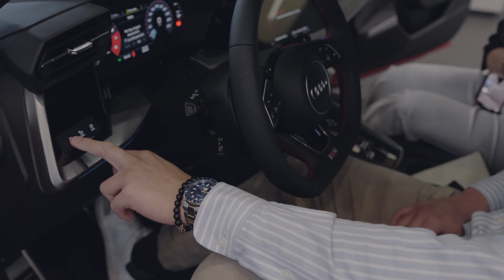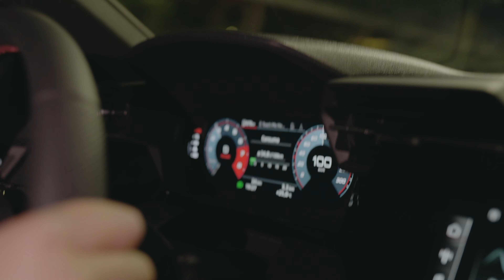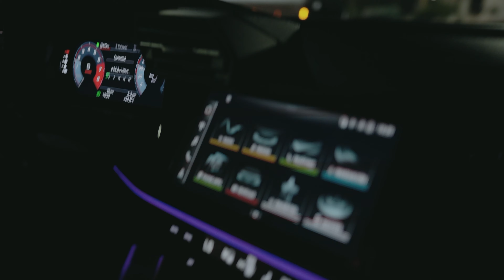Me compre un AUDI S3 2024, así fue mi experiencia.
En esta video les quiero compartir la entrega de mi audi s3, así es, lo cambie en un mes, los quiero motivar a que no se den por vencidos y siempre perseveren.